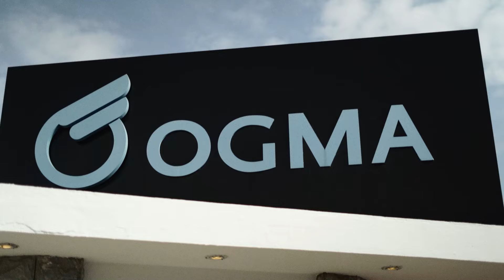Aumentar (todos) os salários porquê?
Na visita à fábrica das OGMA, empresa de material aeronáutico, o Secretário-Geral deu-a como exemplo da gravidade da política de salários e da urgência do seu aumento "Estamos numa empresa de trabalho altamente qualificado, com gente altamente formada, capaz de fazer um trabalho exemplar, tão exemplar que é reconhecido por esse mundo fora e esse mundo fora vem buscar estes trabalhadores para trabalhar na Bélgica, na Holanda, na Alemanha, em vários pontos do mundo, porque nós não conseguimos segurar esta mão-de-obra desde logo pela questão de sempre: os salários. É preciso aumentar salários, é preciso valorizar as carreiras e valorizar as profissões. Aumentar de forma significativa os salários (e os salários e não necessariamente de prémios ou outras coisas do tipo), o que é preciso é que esse valor seja reconhecido nos salários para manter estas fábricas a funcionar e para aumentar a nossa capacidade produtiva e que é capital para a produção nacional. E no próximo dia 10 de Março, aumentar salários, é dar força à CDU."